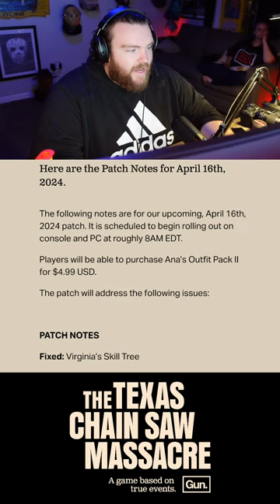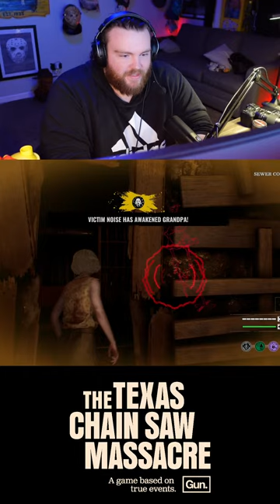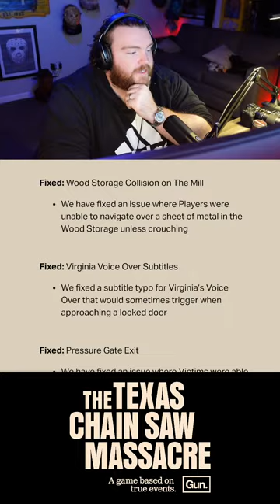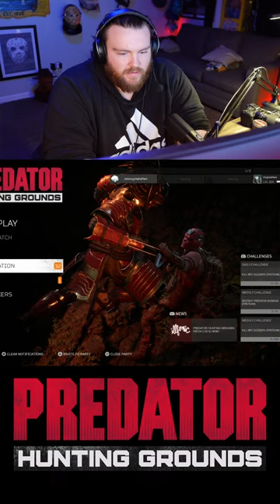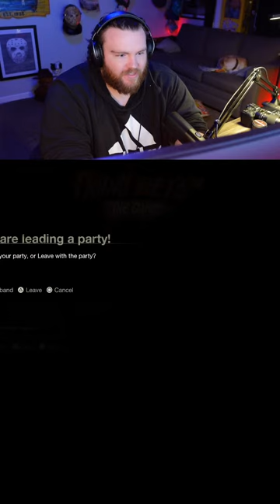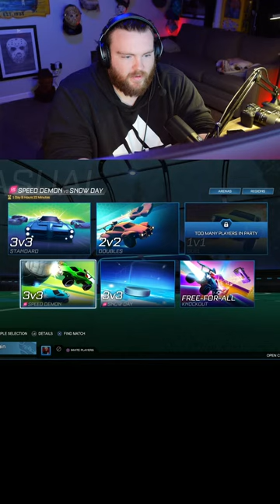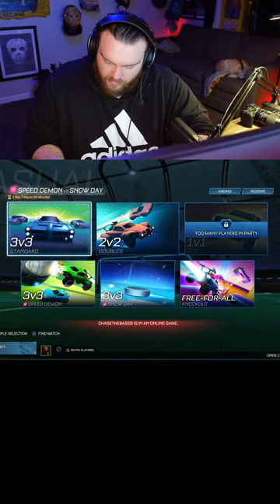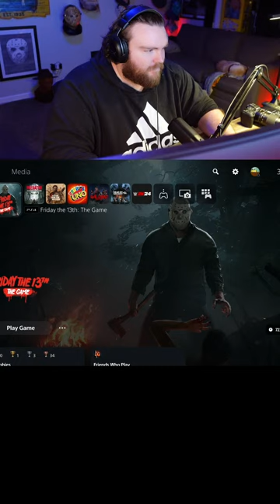🔴New Update Tomorrow! | The Texas Chain Saw Massacre LIVE | Interactive Streamer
Members keep the channel alive! Join below!
Save 20% on GFUEL!
Save 20% at FANGORIA!